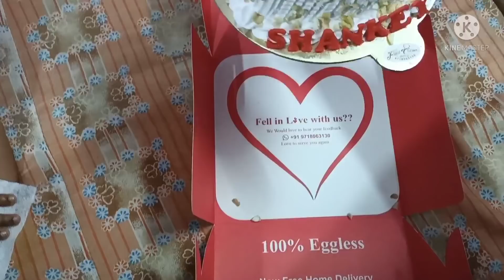😔Neha रोने लगी..मम्मी के छोड़कर जाने पर..Birthday Celebration.🎂